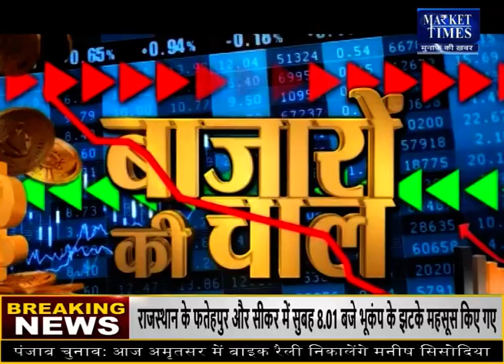किस कृषि फसल में आने वाली है तेजी